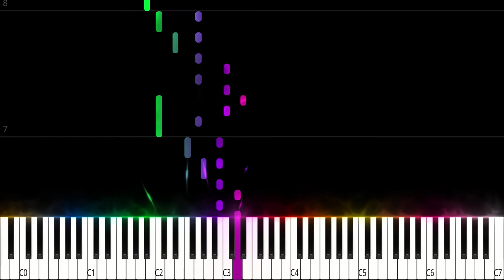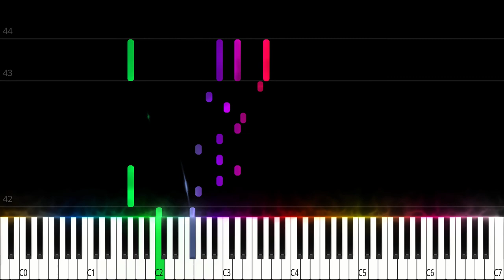Prelude in C minor - BWV 999 - Bach - Piano Tutorial